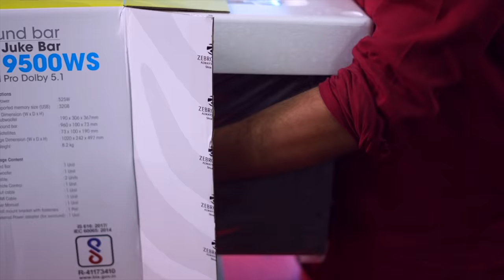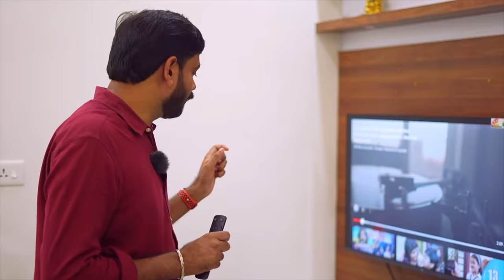തിയേറ്റർ ഇനി വീട്ടിൽ തന്നെ !! || ⚡⚡ZEBRONICS ZEB Juke Bar 9500 WS Pro Dolby5.1⚡⚡ Malayalam Unboxing